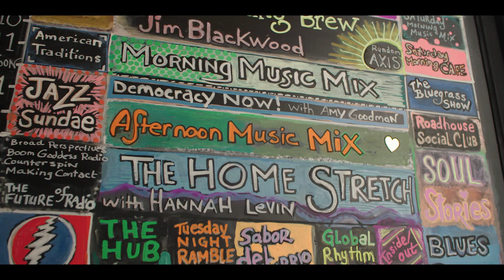KXCI and Vantage West: Tuned in to what matters most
For nearly 40 years, Tucson’s independent radio station 91.3 KXCI has been groovin’ to the beat of their own drum. By broadcasting informative, engaging, community-based programming (on air and online) the local non-profit reaches over 35,000 weekly listeners. Recently, KXCI decided to tune into their community investment and moved the organization's banking over to Vantage West Credit Union. Creating an indie collaboration that’s an instant hit by keeping 4X more dollars circulating in local communities with a credit union instead of a big bank. Through their shared commitment to Arizonans and fiercely independent spirit, Vantage West business banking is helping KXCI connect with what matters most.